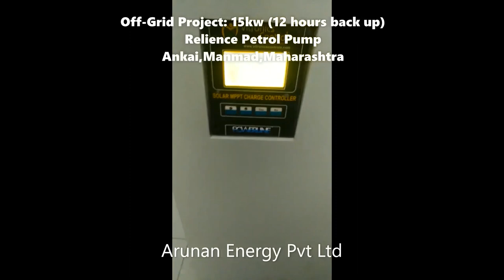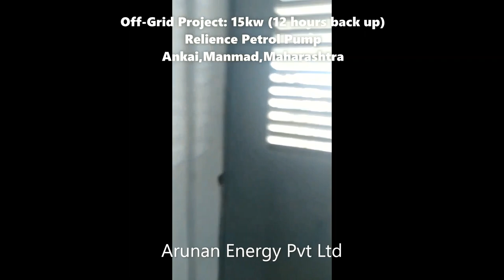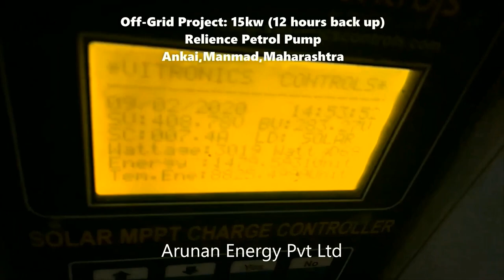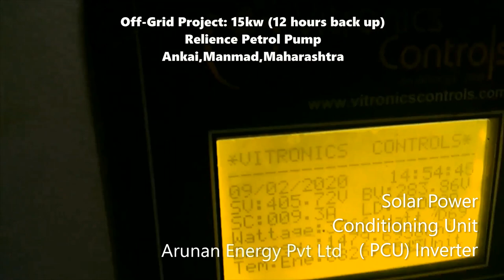15KW OFF-GRID PROJECT AT ANKAI MANMAD BY ARUNAN ENERGY PVT LTD.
OFF-GRID 15 KW ( 8 to 12 hours Backup)
TRADING & SOLAR INSTALLATION PROJECT

At

RELIANCE PETROL PUMP ANKAI MANMAD

By

ARUNAN ENERGY PVT LTD.

Brand Used

Panasonic Solar Panel | Polycrystalline | 330watts each. (15 kw)
Vitronics Solar Inverter PCU 25 KVA 24V.

Exide Battery 200 AH  24 Volt (15 qty)
Backup Time 8 to 12 hours.